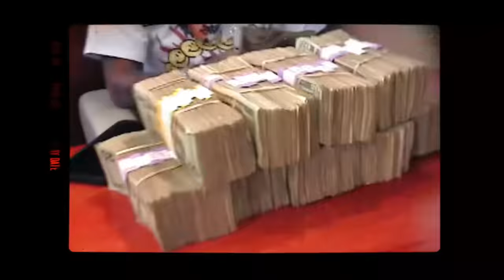JettBallout - Johnny Cage (Official Music Video)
Jettballout - Johnny Cage

Shot By Bryce Chill

Produced By Lil Cicle